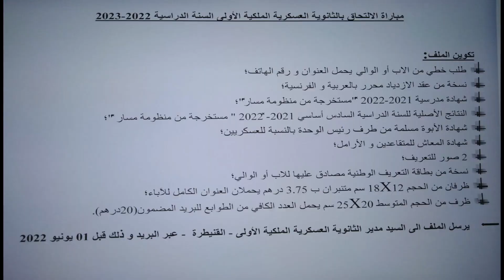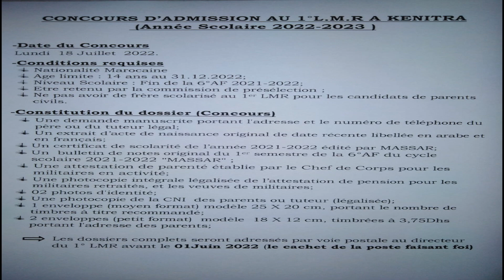2022/2023 التسجيل في التانوية العسكرية ذكور وإناث في القنيطرة و افران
التسجيل بالثانويات الملكية العسكرية بالقنيطرة وبافران ذكور وإناث 2022/2023
كيفية التسجيل بالثانويات الملكية العسكرية بالقنيطرة وبافران 2022
وثائق التسجيل بالثانويات الملكية العسكرية بالقنيطرة وبافران ذكور وإناث
الثانوية العسكرية بافران للأناث
الثانوية العسكرية بالقنيطرة للذكور
التسجيل بالثانوية العسكرية بافران للأناث 2023/2022
التسجيل بالثانوية العسكرية بالقنيطرة للذكور